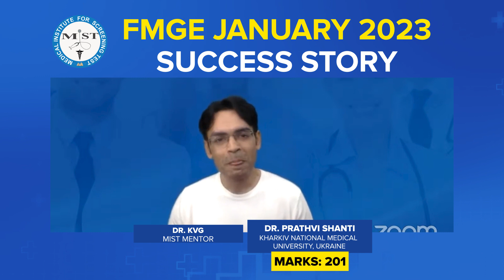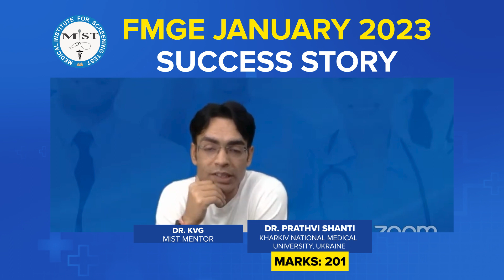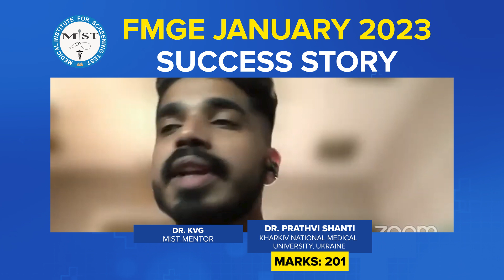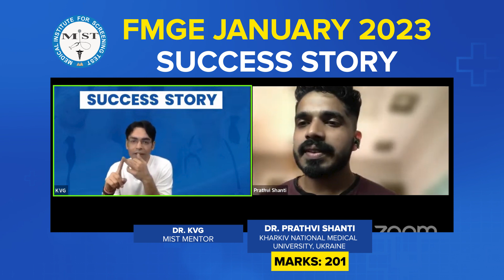Dr. Prathvi Shanti | Kharkiv National Medical University, Ukraine | Score: 201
Dr. Prathvi Shanti talks about his experience at MIST and shares his strategy and best wishes for future aspirants. Congratulations, Doctor!